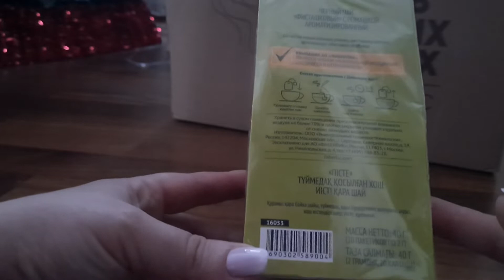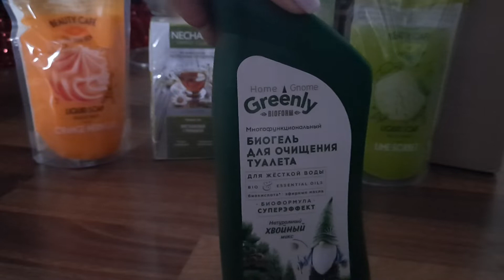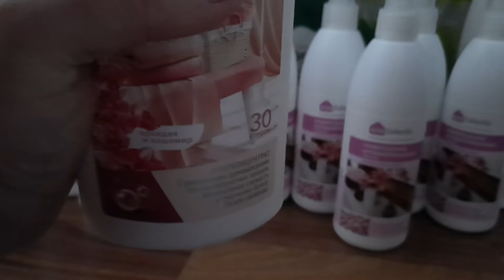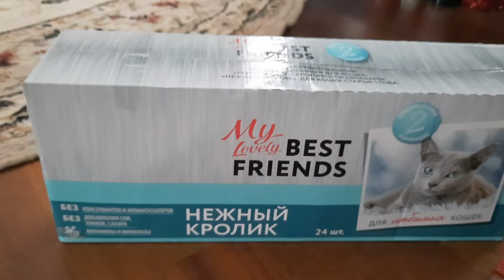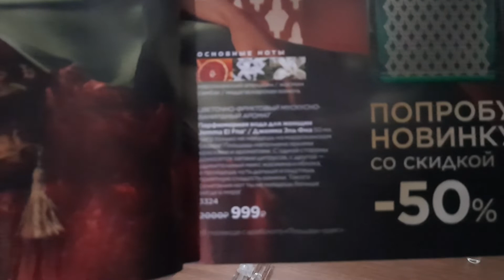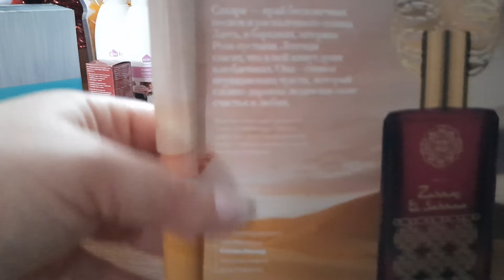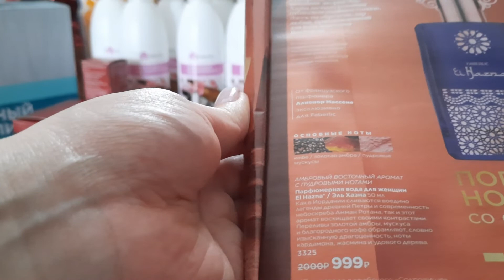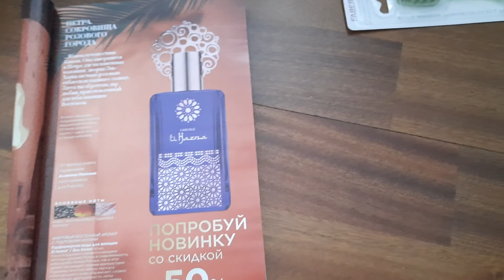Фаберлик!!! Бомбические новинки парфюмов!!!💣💣💣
❤️Добро пожаловать на мой канал, где я рассказываю о косметике разных брендов, натуральных бадах и косметической продукции Сибирское Здоровье!
Вы также можете приобретать продукцию в интернет-магазине, доставка бесплатная не только по России, но и во многих странах!👇
❤️Также обожаю Фаберлик, и вы можете попасть в мою команду по ссылочке
❤️Мой инстаграм @kabaevaelena_beauty Там вы можете написать мне в лс по любому вопросу, там я провожу для моей структуры розыгрыши;)
❤️Могу подписать и в Орифлейм, пишите в директ 🤗либо проходите по ссылочке